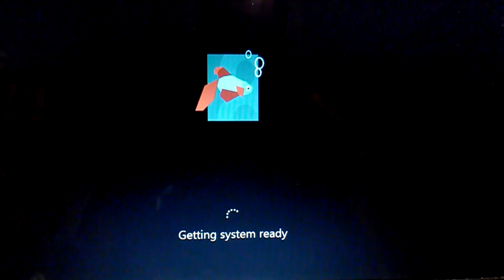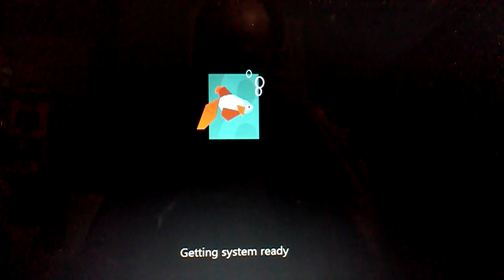Windows 8 Consumer preview 2/29/2012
how to install windows 8 consumer preview